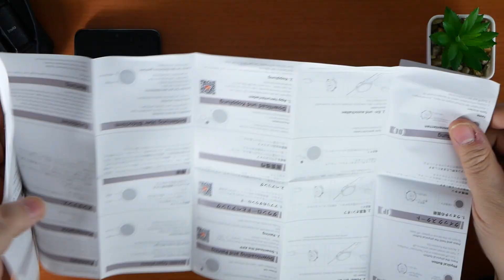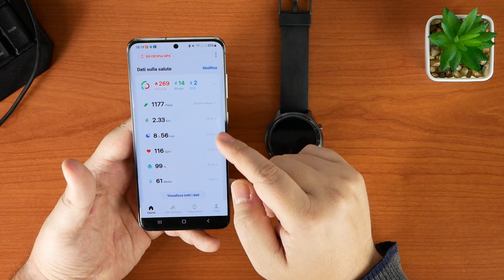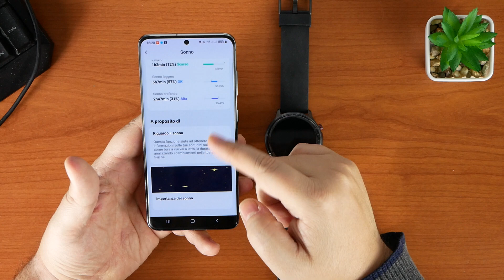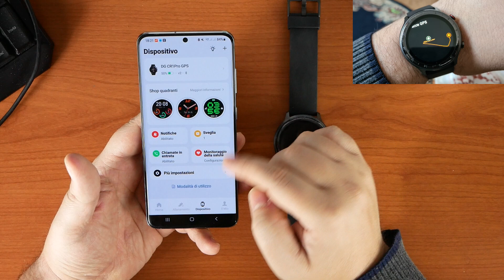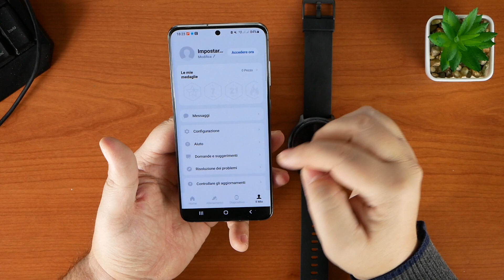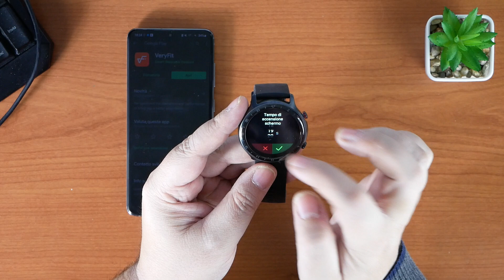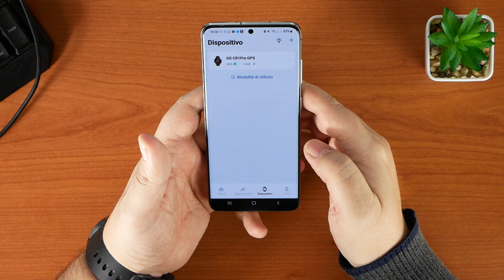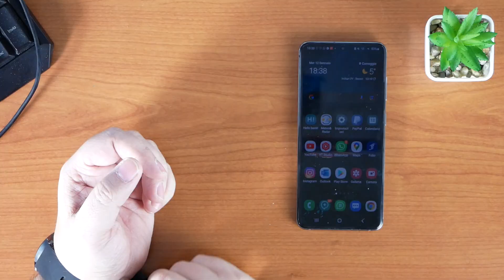DOOGEE CR1 PRO GPS Recensione: un Fitness Tracker alla portata di tutti al giusto prezzo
Vediamo insieme questo DOOGEE CR1 PRO GPS, un orologio Smart molto basico ma con caratteristiche interessanti e una discreta qualità generale.

👉 Link acquisto Sito Ufficiale (accetta anche PayPal) a circa 50 euro

VOLUME ROKERRRRRR!

UAKATAAAAAAAAAA!